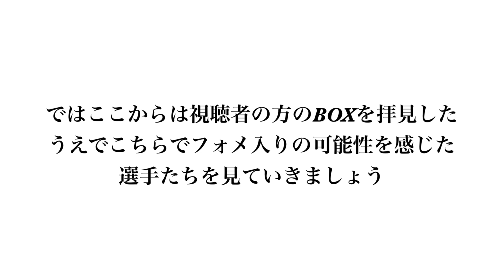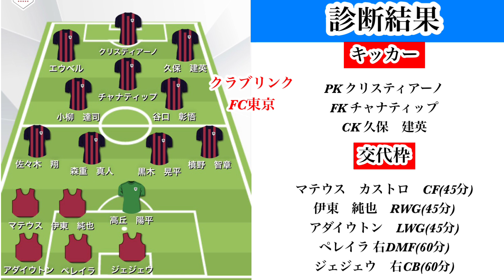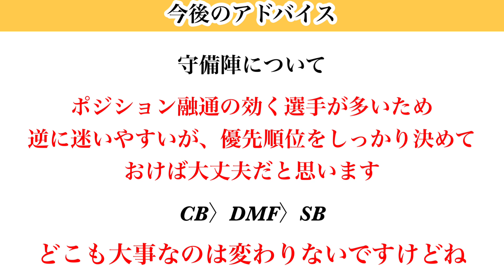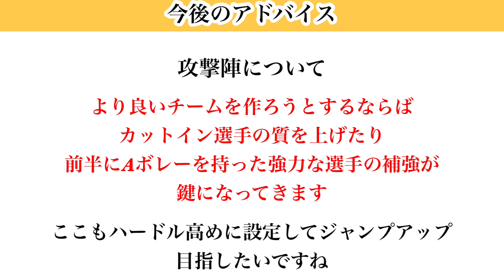【Jクラ】#1291 GKクリニック#8！今回のテーマは殻を破るためにはということでやります！もう1歩上に行くために大事なこととは何でしょう？jクラ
【目次】

0:00 スタート
1:18 今回の依頼者
2:46 ピックアップ選手
9:03 診断結果
11:33 今後のアドバイス❶
15:11 今後のアドバイス❷